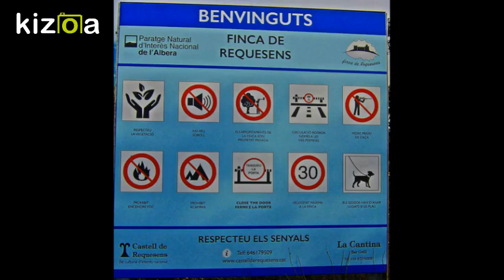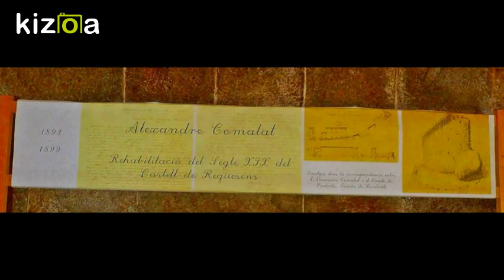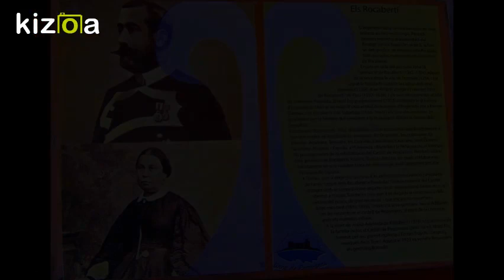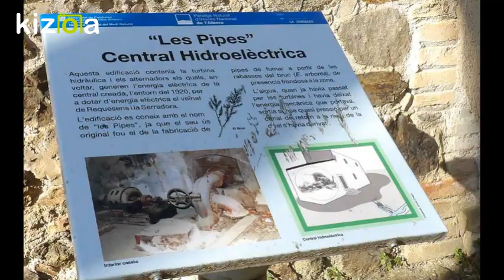CASTILLO RECASENS (FOTOS)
Recopilatorio de fotos en mi visita al castillo de recasens. Finca recasens.